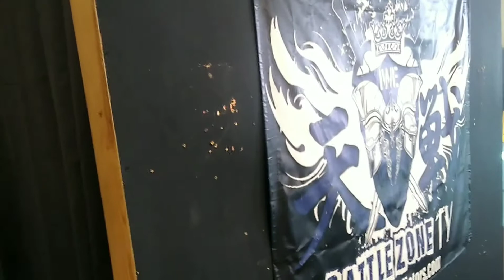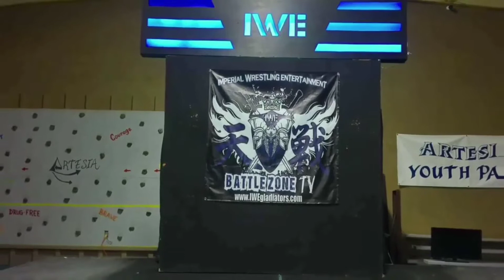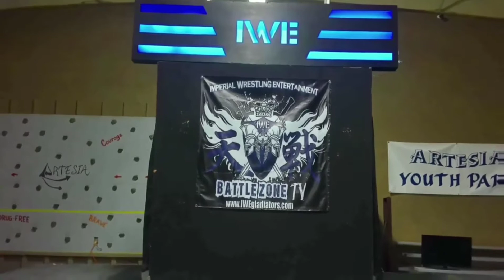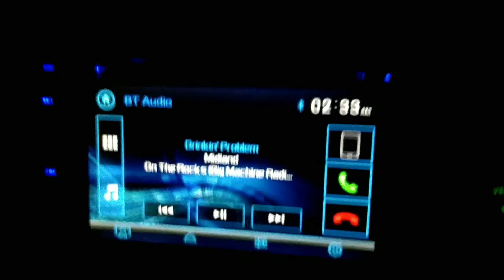Cruz Control Vol. 7